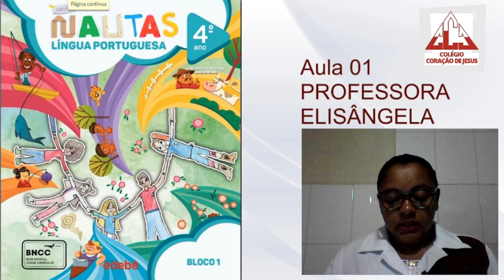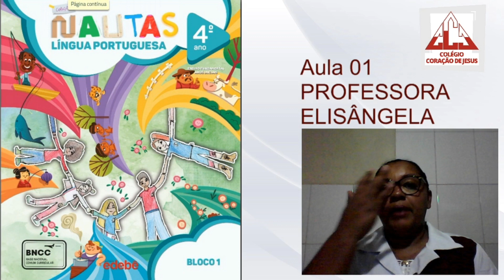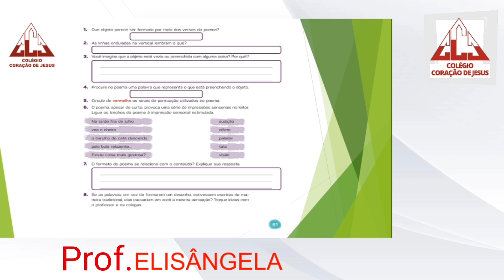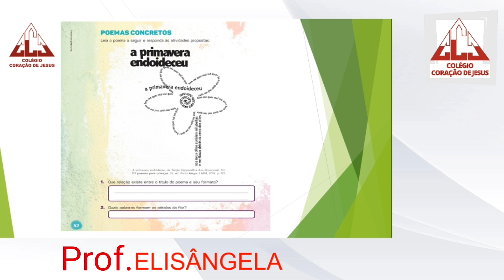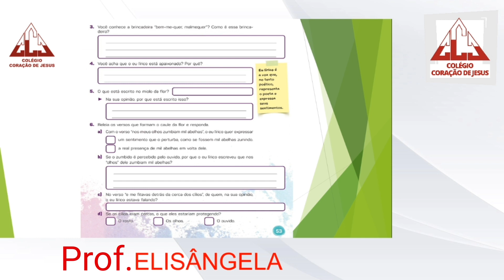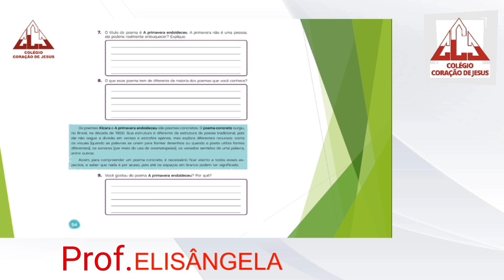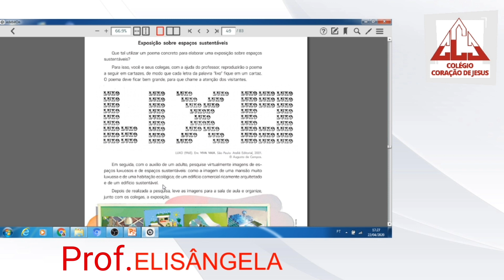4° Ano - F1 -Português aula 1 do dia 24 04 Full HD 1080p